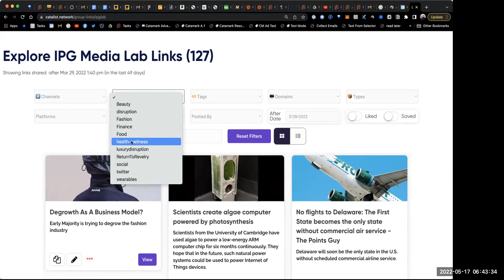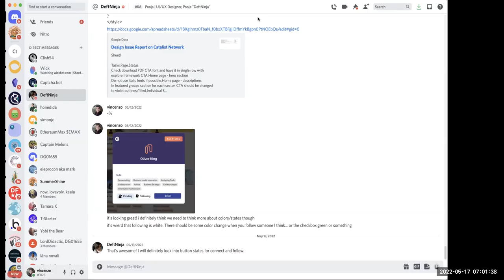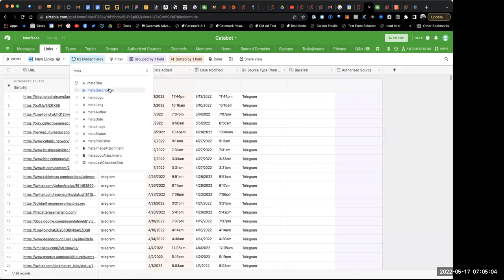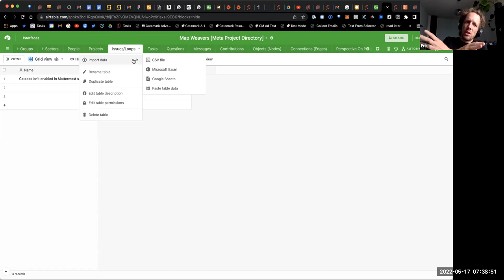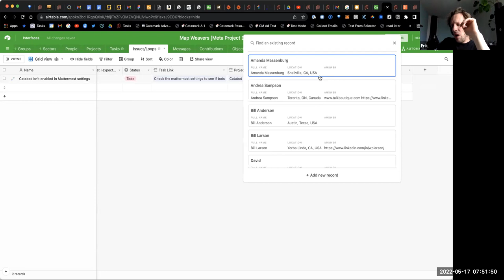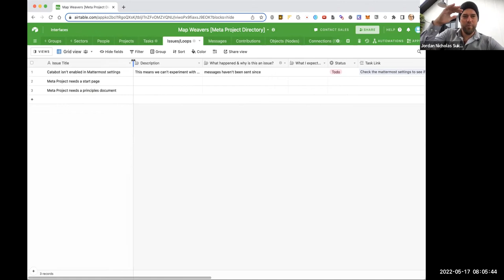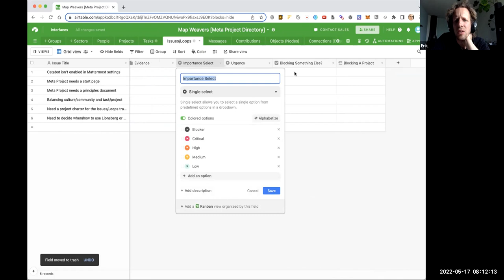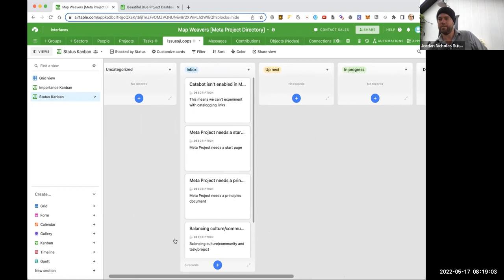Map Weavers Special Meeting, 2022-05-17 (gallery)